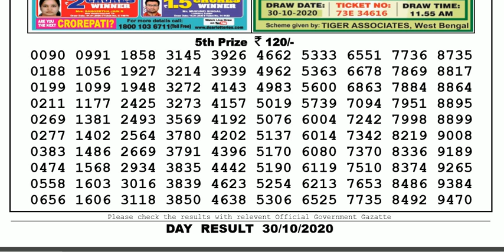Lottery Sambad Lottery Live 04.00pm 30.10.20 Sikkim State Lottery Result From Gangtok gdn